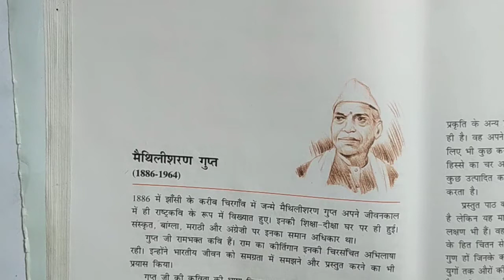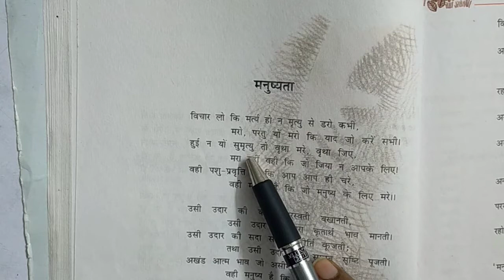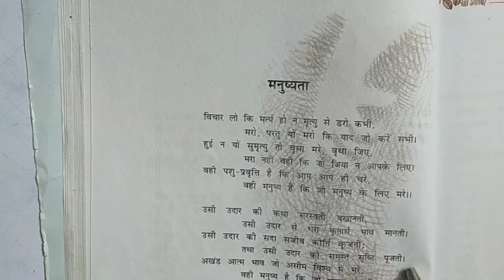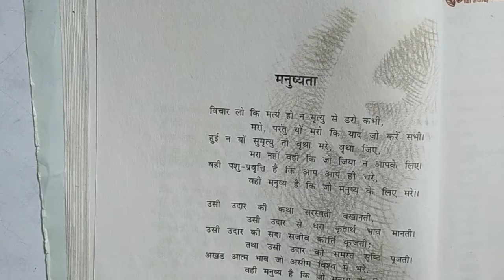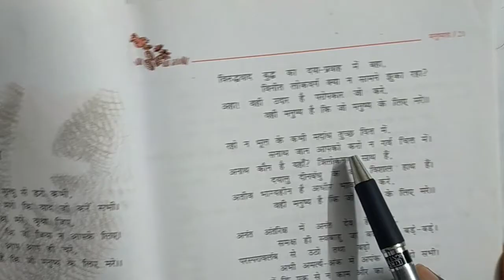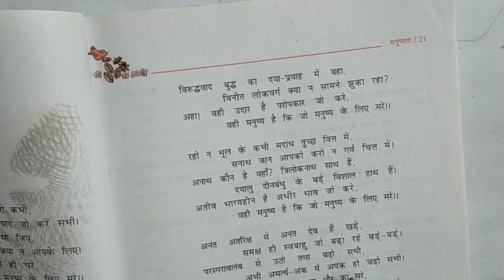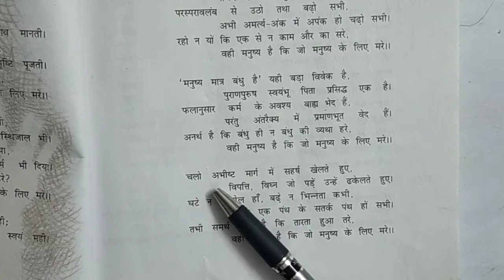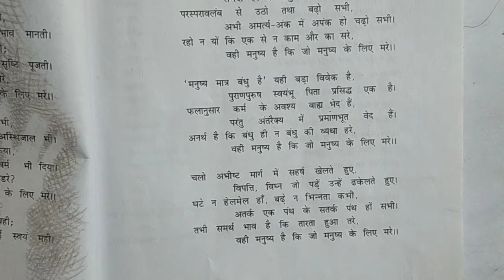मनुष्यता (10 th class ,cbse lesson ) स्पर्श भाग 2 (explained in Telugu)